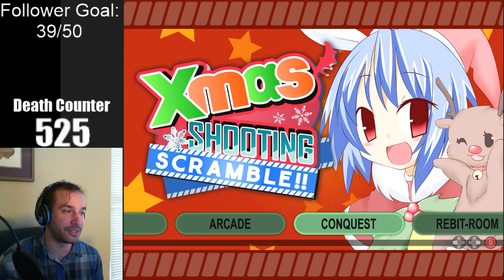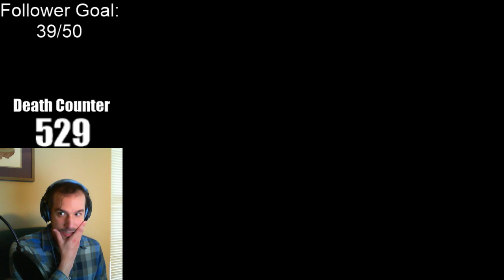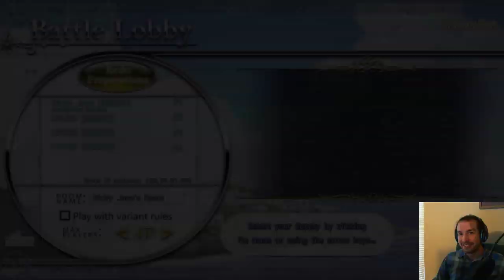Ricky Juno Stream VOD | Xmas Scramble FINALE | Heart of Crown #1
This stream occurred on September 18th of 2019.

Streaming Schedule:
Monday @10am EDT: Bullet Hell Games
Tuesday @9am EDT: 100% Orange Juice
Wednesday @9am EDT: Whatever Wednesdays
Thursday @9am EDT: 100% Orange Juice